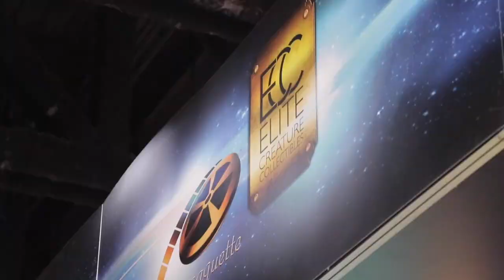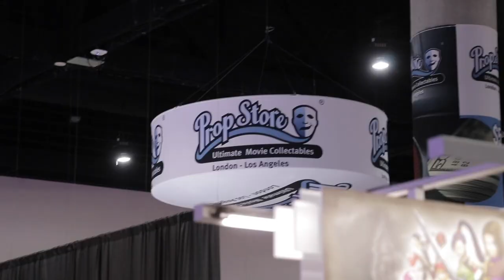San Diego Comic-Con 2018- Full Vlog!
Thank you, San Diego! You've been nothing but amazing.